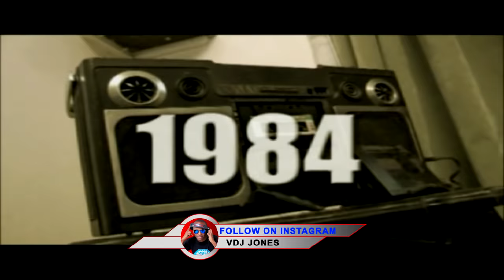VDJ JONES - KENYAN THROWBACK 3 (KING OF GENGE) Juacali x Nonini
Genge music, or genge, is a genre of hip hop music with additional influences from dancehall music that had its beginnings in Nairobi, Kenya.

Paul Julius Nunda, better known by his stage name Jua Cali, is a Kenyan hip hop artist. In 2000, together with record producer Clemo, he founded Calif Records where he has been ever since. Jua Cali performs in Swahili and Sheng in a popular Kenyan style of rapping called genge.

Hubert Mbuku Nakitare, commonly known by his stage name Nonini, is a Kenyan hip hop recording artist, entertainer, radio presenter, businessman and philanthropist. He is often referred to Godfather he is well known for his controversial lyrics.